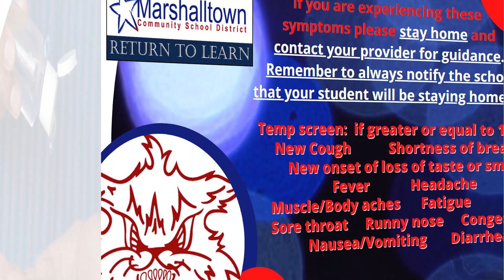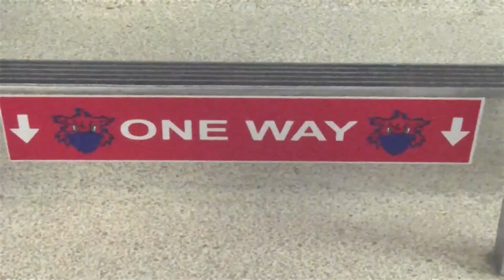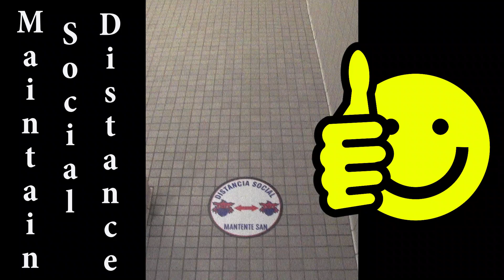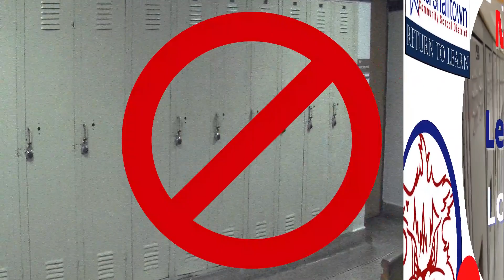MCSD Return to Learn series - Miller Middle School and Lenihan Intermediate School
We are excited to welcome students back to classes (whether in-person, online, or in a hybrid model) on Tuesday, Sept. 8!
In Episode 4 of the MCSD Return to Learn video series, we take a closer look at Lenihan Intermediate School (grades 5-6) and Miller Middle School (grades 7-8). Health and safety signage, hand sanitizer stations, and much more are covered in this video.